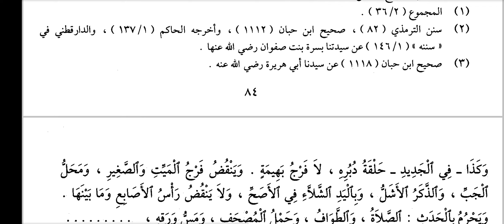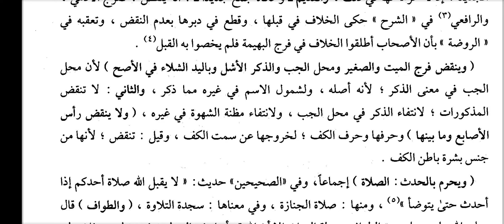Mahalli || Bagham 01 || Dars No 18 || تدريس كنز الراغبين (محلي جزء الأول) الرابع مس قبل الادميى الخ